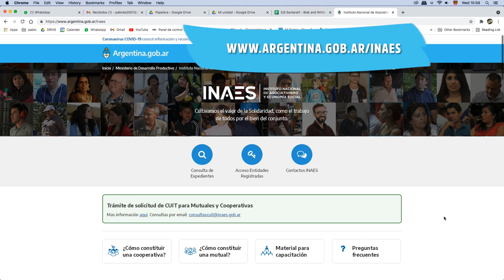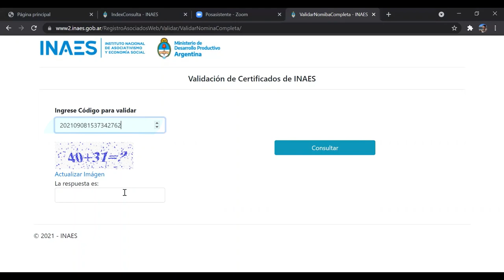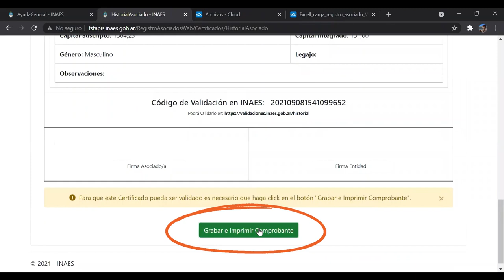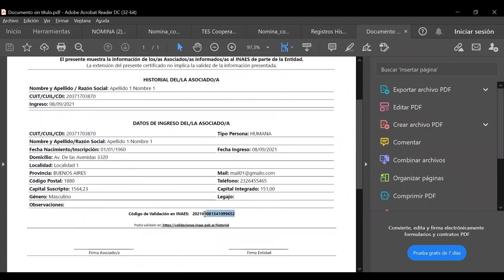Instructivo Registro de personas asociadas en línea Emisión de certiﬁcados y reportes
Renovar. Trámite de registro online de personas asociadas a cooperativas de trabajo.

En el marco de la resolución Renovar, ponemos a disposición este material de acompañamiento para el proceso de digitalización del libro de Registro de asociados y asociadas.

Con el registro digital se busca reconocer y garantizar los derechos de trabajadores y trabajadoras de las cooperativas de trabajo.